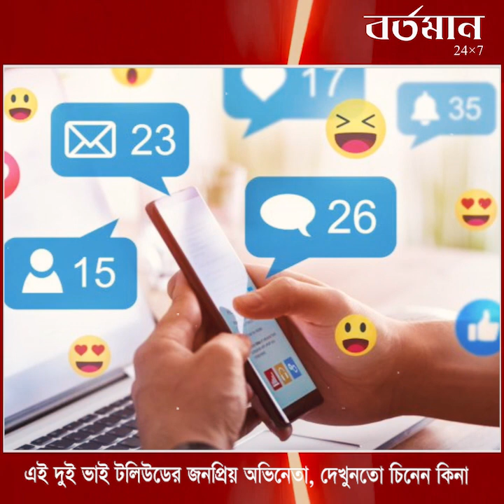সম্প্রতি টলিউডের দুই জনপ্রিয় ভাই শেয়ার করেছেন নিজেদের ছোটবেলার ছবি, দেখুন তো চিনতে পারেন কিনা?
সম্প্রতি টলিউডের দুই জনপ্রিয় তারকা ভাই শেয়ার করেছেন নিজেদের ছোটবেলার ছবি, দেখুন তো চিনতে পারেন কিনা?